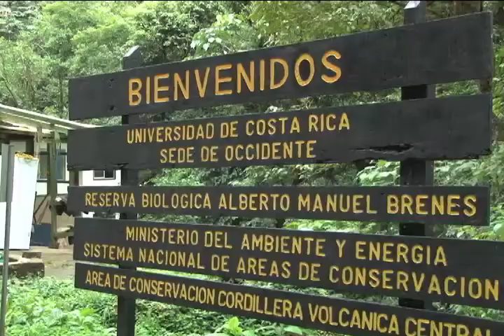Reserva Biologica San Ramon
Viaje con nosotros a 40 km de San Ramón para conocer la Reserva Biológica Manuel Brenes de la UCR.